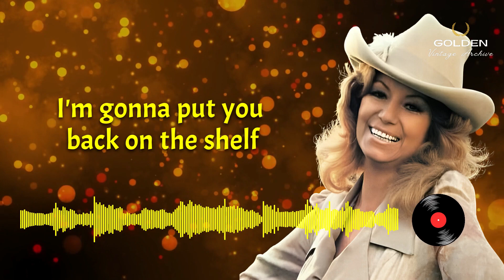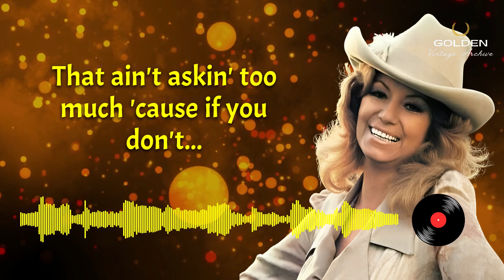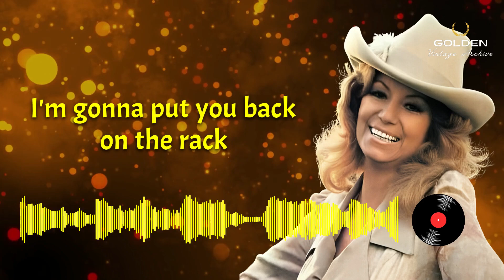Dottie West - (I'm Gonna) Put You Back On The Rack (with Lyrics)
Are you nostalgic for the music of the past? Let me share with you a wonderful song, (I'm Gonna) Put You Back On The Rack by Dottie West, that will fill you with passion and joy.

Dottie West was an American country music singer and songwriter. Along with her friends and fellow recording artists Patsy Cline and Loretta Lynn, she is considered one of the genre's most influential and groundbreaking female artists.

Dottie West was also a modern country pioneer in writing advertising jingles (including Coca-Cola’s famous “Country Sunshine” campaign of the 1970s) and a wide-ranging duet singer.

🔔 Please also share so more people can listen together!

This video contains photographs, videos, and music, not property owned by Golden Vintage Archive.

Golden Vintage Archive's only purpose is to republish older content for the sole purpose of entertainment and education.

The ownership rights to this content are property owned by its legal owners, artists, and publishers. We purposely share this content for educational and entertainment only.